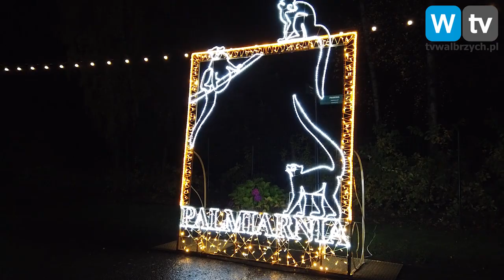Telewizja Wałbrzych - Ogrody Światła w Książu i Palmiarni